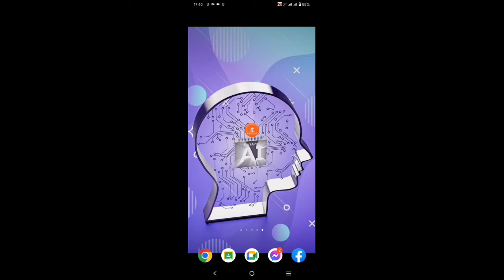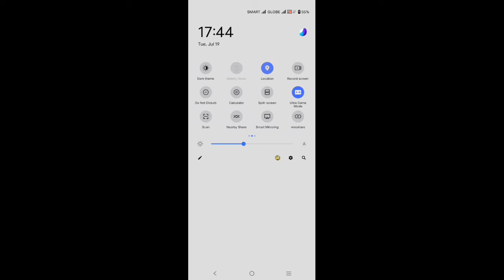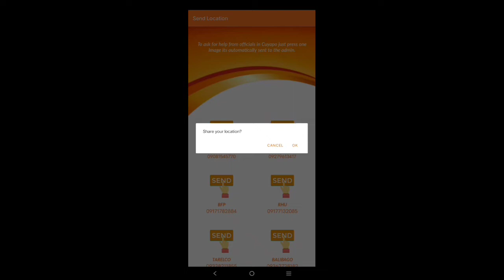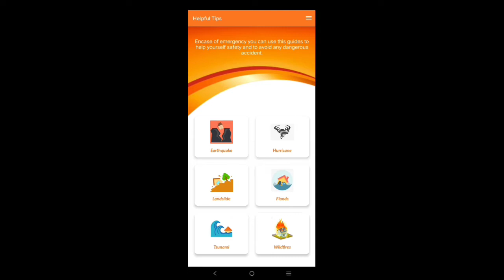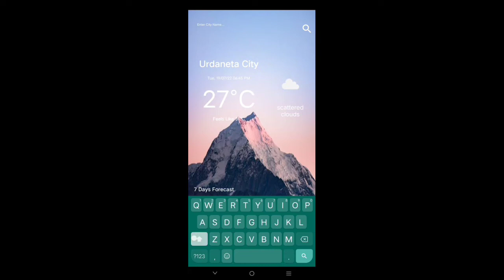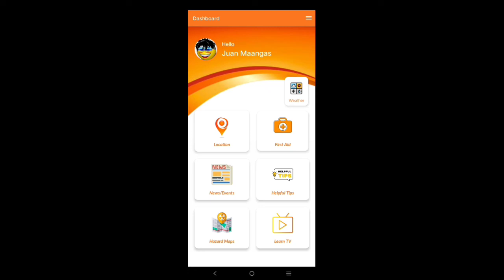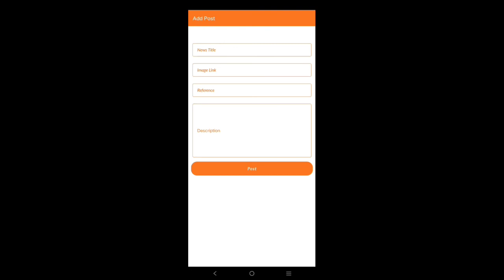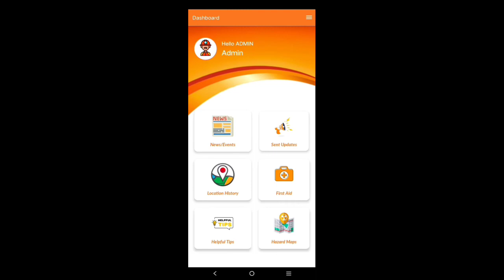Final Project | KuyaAppo - A Disaster Preparedness Mobile Application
In Partial Fulfillment Of The Requirements For The Subject
SYSTEM INTEGRAYTION AND ARCHITECTURE